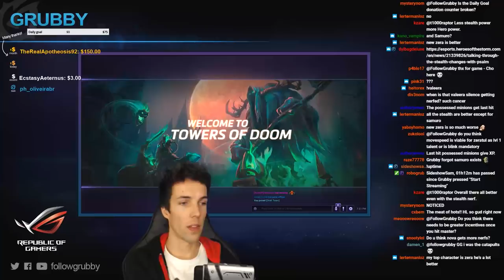Grubby | Heroes of the Storm - Samuro - Critical Strike Build - HL 2018 S1 - Towers of Doom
Samuro and D.Va are experts at buying time, great for stalling out objectives when lanes are pushing or other objectives are being taken. *Talent Build Below* (Game Played 26-Dec-2017)